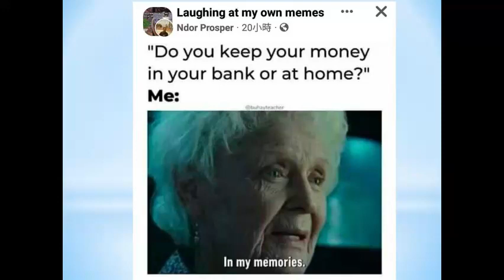007 where Do you keep your money